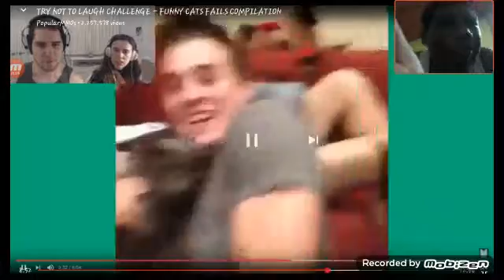Try not to laugh